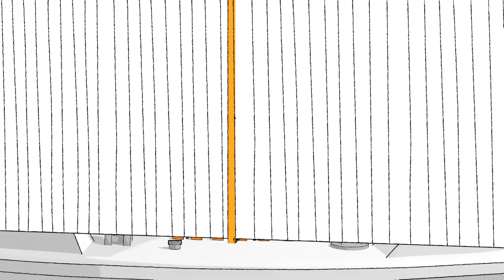1С-Битрикс - "Будущее за людьми"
Роль людей в компании.
Как собрать команду?